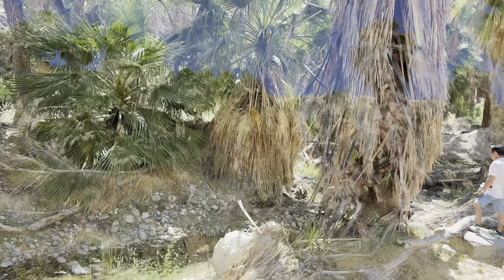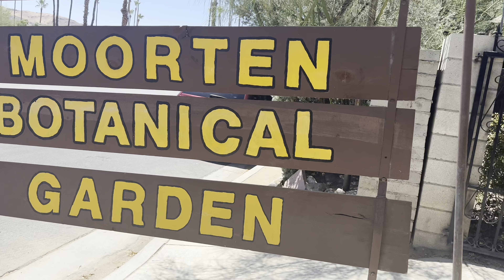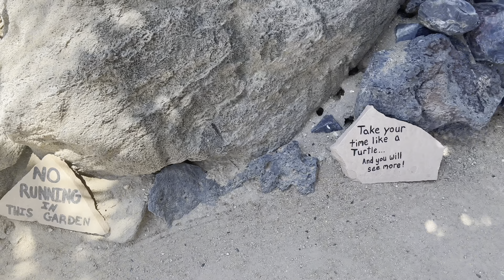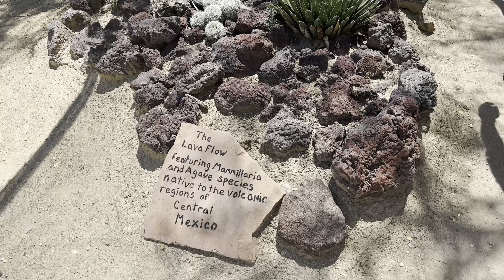America trip 🇺🇸2023# 10 Indian Canyon and cactus garden 🪴 🌵